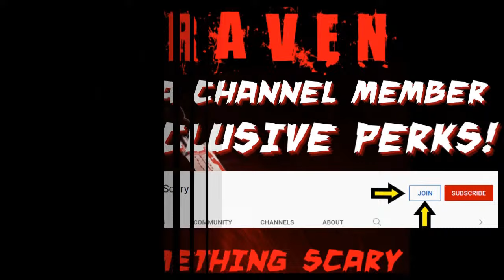SCREAM 6 CAST MEMBER ***MATHIEU CODERRE*** EXCLUSIVE LIVE INTERVIEW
Welcome to my SCREAM 6 CAST MEMBER ***MATHIEU CODERRE** EXCLUSIVE LIVE INTERVIEW Video. I am excited to be joined by SCREAM 6 CAST MEMBER **MATHIEU CODERRE** who played Ghostface in the iconic opening kill sequence and in many of the third act shrine scenes! SO, SMASH the “THUMBS UP” button on this video, hit play and LET’S GO!